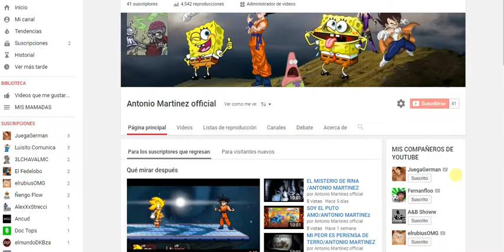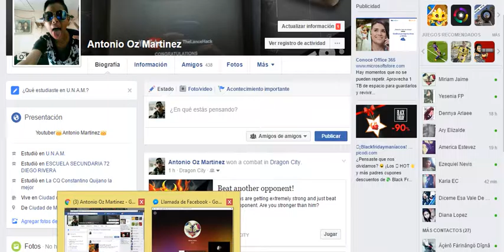MI MAMA ME LLAMA EN MEDIO DE EL VIDEO DE GTA 5/ANTONIO MARTINEZ